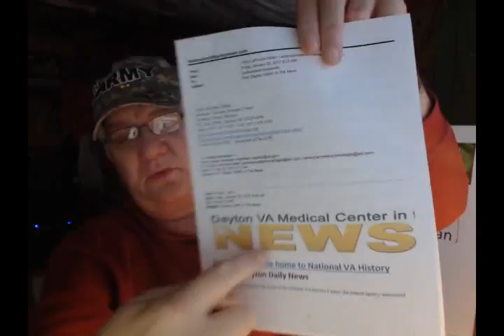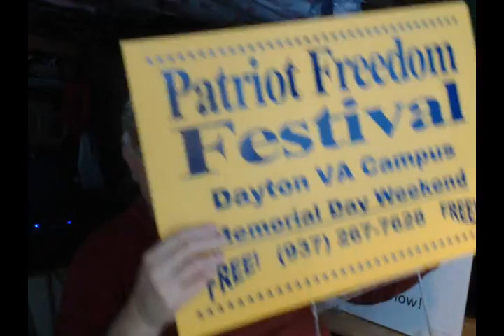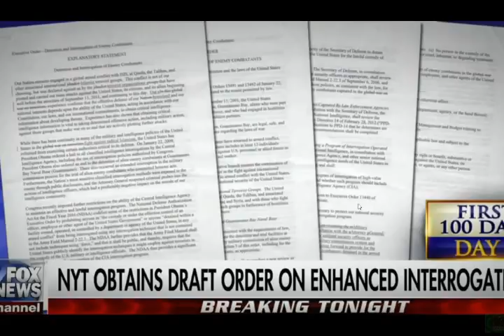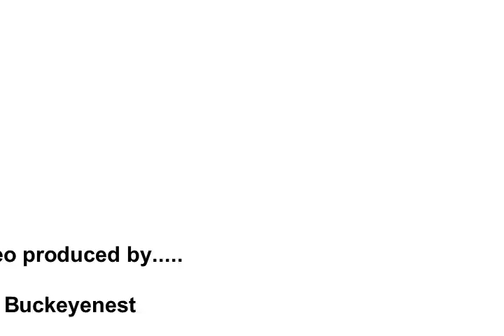From a veterans point of View Episode 5 President Trump is on the March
it's no secret, I'm a fan of President Donald Trump.  He's tough, and that's what this country needs right now to get back on the path to being Number One in the world.  I need to mention the opinions and views I express in this video and those to follow are my own, they are not the opinions and views of the organizations and individuals I mention in the video.